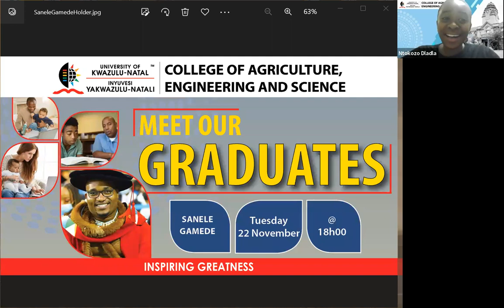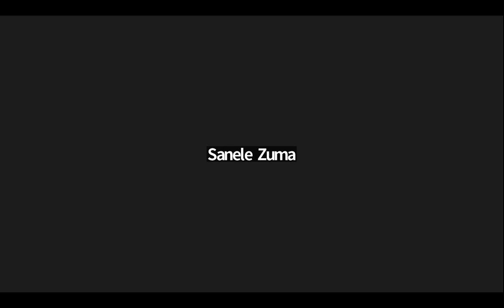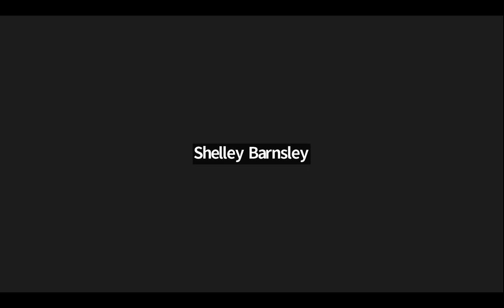Meet Our Graduates - Dr Sanele Gumede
This zoom talk series is given by UKZN’s high-flying graduates in the College of Agriculture, Engineering and Science, who share their expertise and secrets to success.

Dr Sanele Justice Gamede is a strategic youth, life and career coach; a best-selling author of two books; an educational motivational speaker; an employability practitioner; the founder of Make a Mark Africa Youth Development (NPO); a radio personality; a lecturer at Varsity College and KZN Community Education and Training; and founder and CEO of llada Holdings.

He gave a talk on: The Dynamics of Parenting in Academia